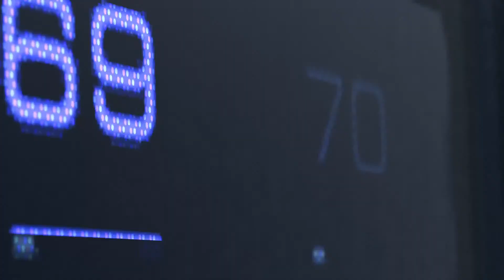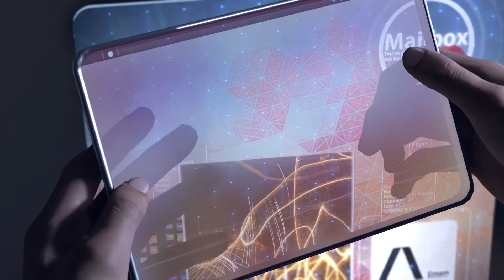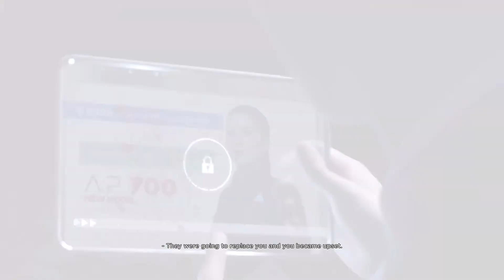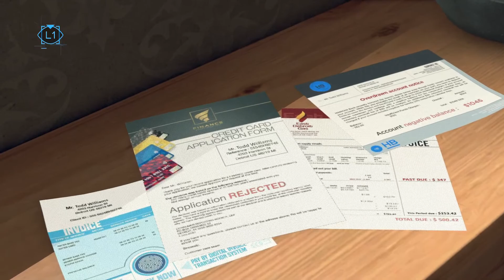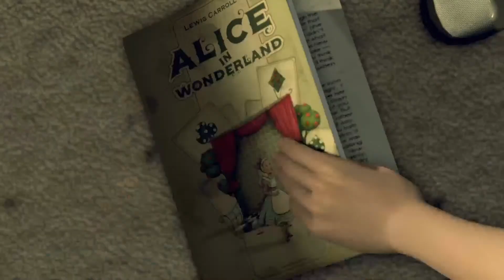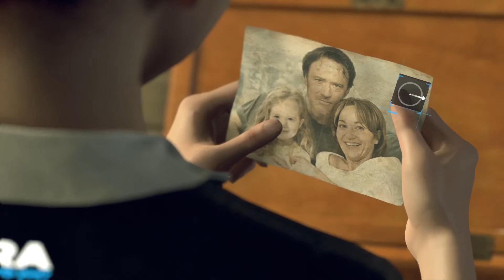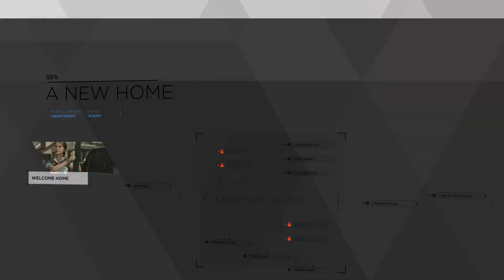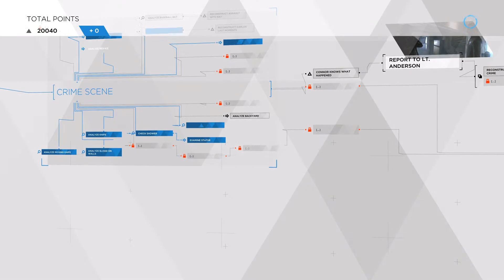Detroit Become Human Story Campaign Part I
Welcome back to the channel. Join me live as I begin the story of Detroit Become Human! Detroit Become Human is a cinematic Neo noir thriller game developed by Quantic Dream and published for Playstation. Set in Detroit during the year 2038 the city has been revitalized by the invention and introduction of androids into everyday life. But when androids start behaving as if they are alive events begin to spiral out of control. Drop a comment in the chat or post your thoughts afterwards!